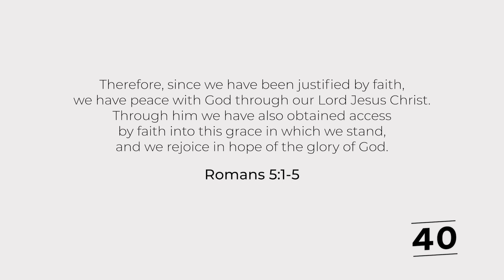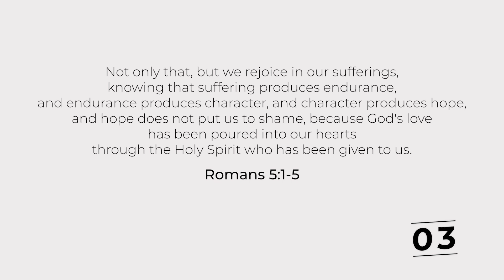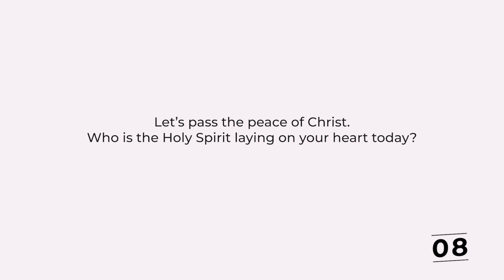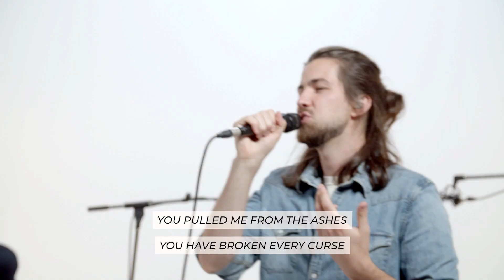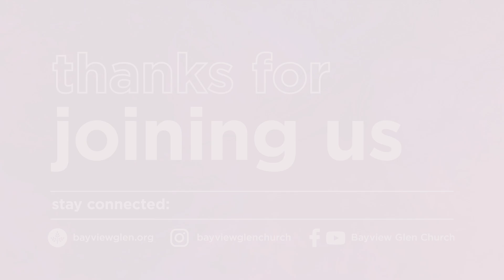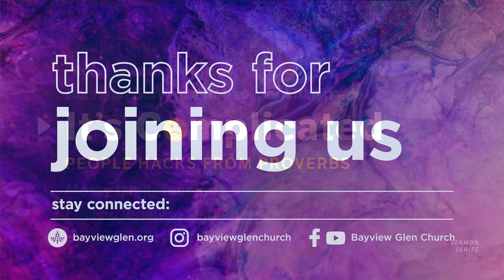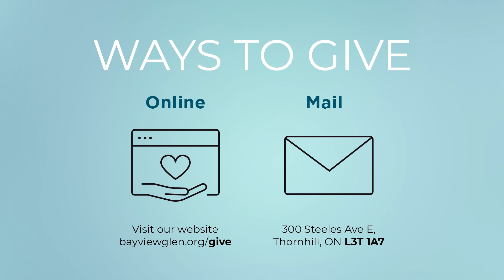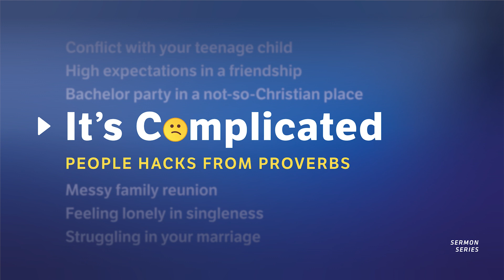January 15, 2023 // BGC Worship Service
At Bayview Glen Church, we work together so that everyone, everywhere, can experience God’s love and His created purpose through Jesus.